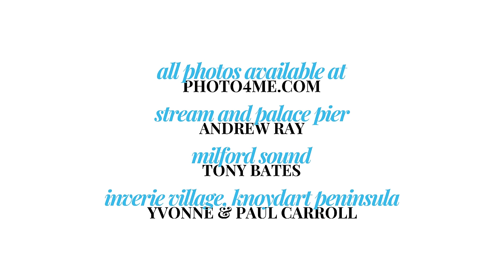Photo4Me: Framed Mounted Print